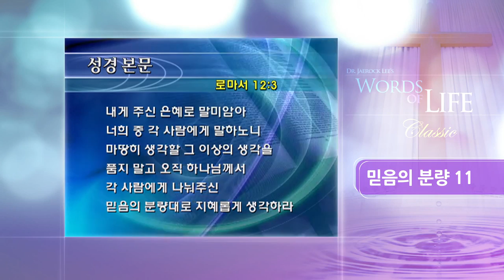영적성장11,믿음의 분량11,믿음의단계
- 당회장 이재록 목사 / 만민중앙교회